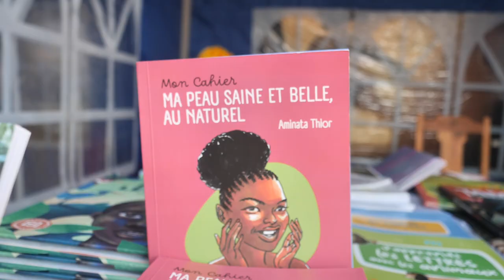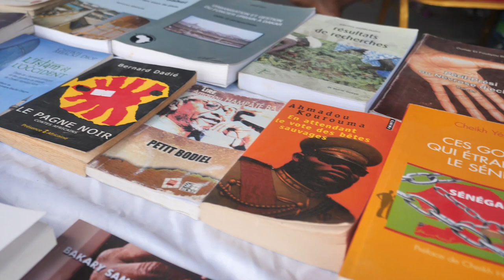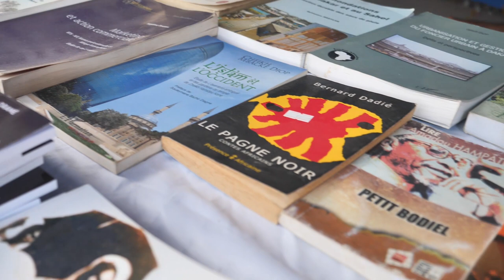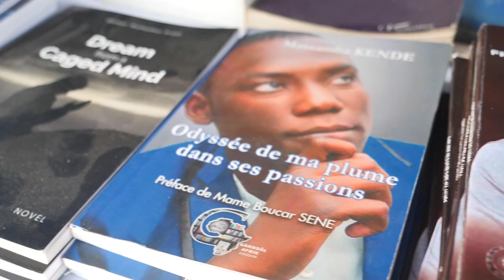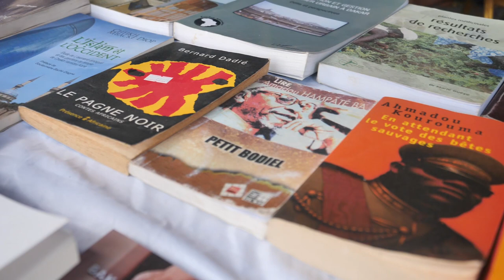DAKAR LIVRE : MICHEL MENDY NOUS PRESENTE SARABA EDITION...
_ Bienvenue dans la chaine qui vous informe le plus de l'actualites